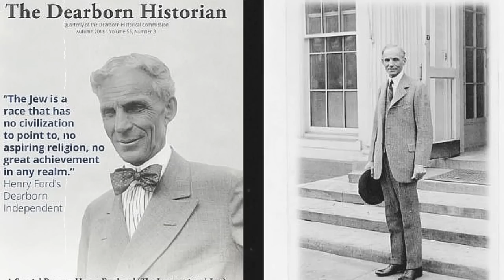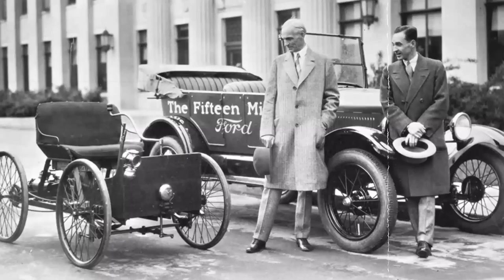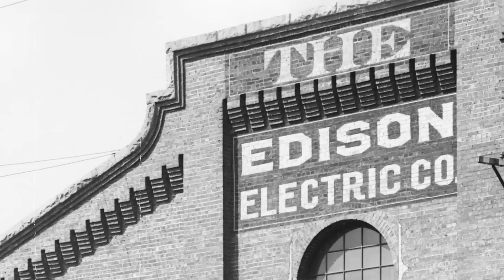The Controversial History of Henry Ford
In the annals of history, few names evoke as much controversy and fascination as Henry Ford. Revered as the pioneering father of modern manufacturing and the automotive industry, Ford's innovations revolutionized transportation and shaped the modern world as we know it.

However, his legacy is far from unblemished. Behind the veneer of progress lies a man embroiled in labor disputes, accused of anti-Semitism, and criticized for his controversial views on society. This enigmatic figure, a paradox of brilliance and darkness, continues to spark heated debates about his true impact on humanity.

This is The Controversial History of Henry Ford...

00:00 Prologue
00:44 - Early Life
01:55 - Founding the Ford Motor Company
03:25 - Workday Revolution
04:55 - Introducing New Car Models
06:41 - All Controversies
08:39 - Death
08:54 - Trivia